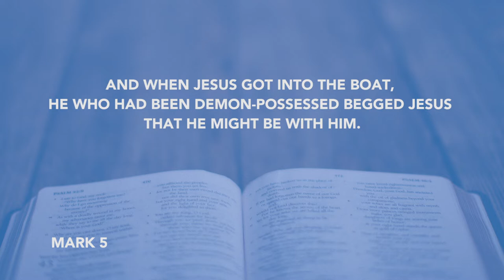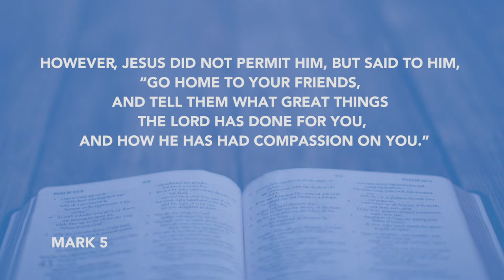Daily Devotion // Pastor Joe Prestridge // July 15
When was the last time you shared your testimony? God is always doing great things in our lives and we should be sharing them with our friends. Tell of the great things God has done in your live.